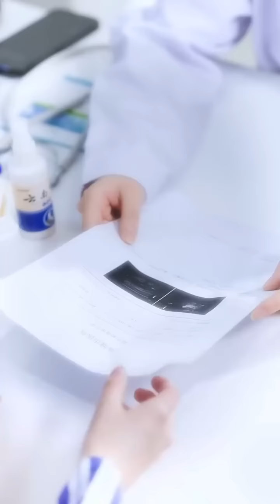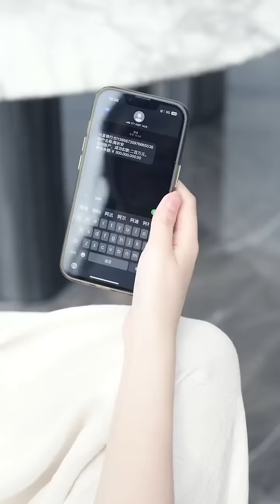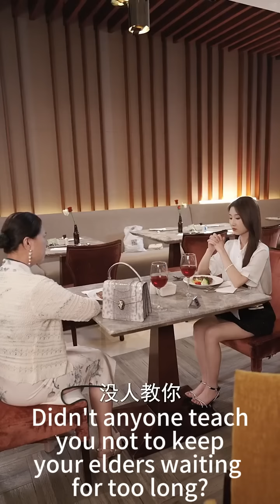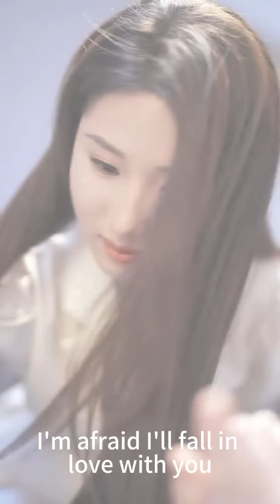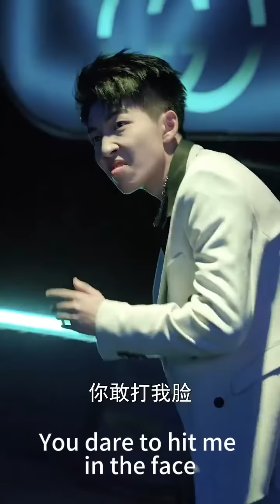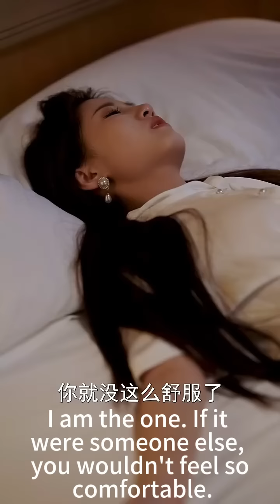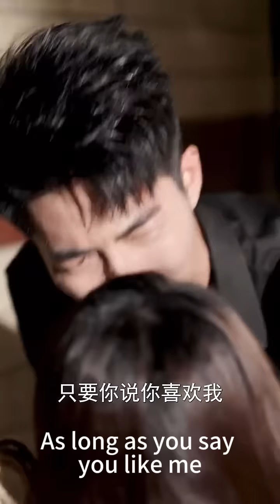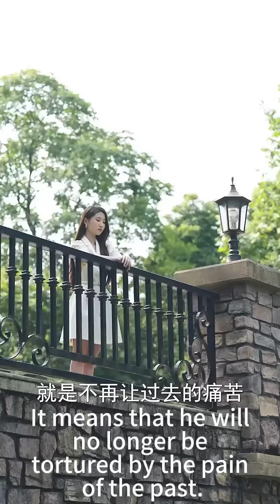【完結】陰差陽錯，頂流女明星和京圈太子爺兩個風馬牛不相及的人靈魂互換，兩人用陌生的身體開啟一場復仇之旅！熱播短劇